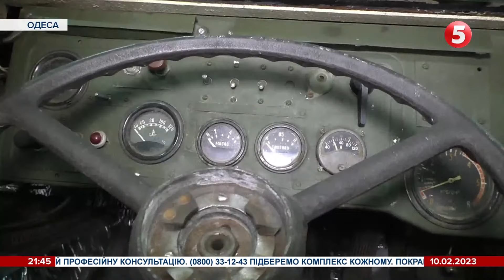Як полагодити БРДМ: в Одесі волонтери-автомеханіки готують бойову машину на фронт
В Одесі волонтери-автомеханіки взЯлися за ремонт старенької бойової розвідувальної машини. За кілька місяців уже привели до ладу ходову, колеса, знешумили корпус та чекають на озброєння, щоб також встановити на машину. Одразу після цього БРДМ відправиться на допомогу військово-морським силам. Як лагодять машину, бачила Ольга Дунська, і навіть побувала всередині.

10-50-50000 - будь-яка сума має значення.

Разом переможемо!
Слава Україні!